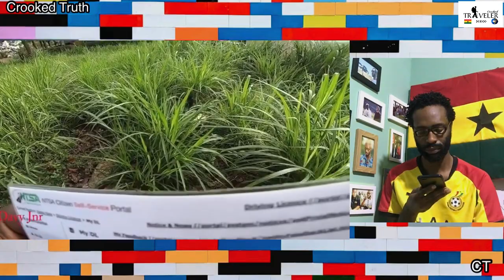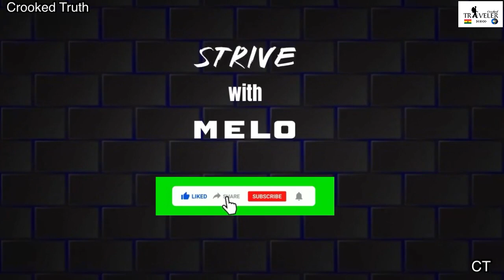Finally, @davyjnr3009 buys his dream car & jubilates with @MoFromKenya ? Congratulations King David